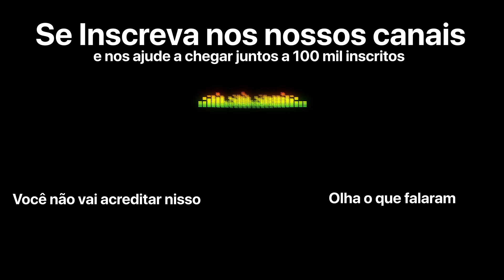MEU PRIMEIRO VIDEO NO YOUTUBE FOI QUEIMANDO UMA VELA COM MAÇARICO - VLAD ÁREA SECRETA - Flow Podcast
Salve rapaziada, saindo em primeira mão, SE INSCREVE e não olhe esse canal abaixo!!!